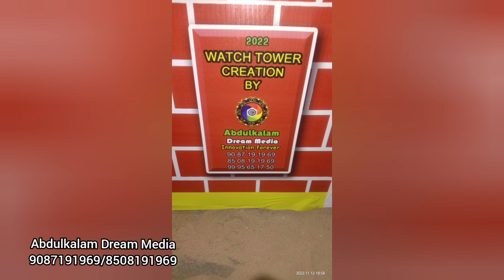Innovative Branding For Vcare Shampoo Hair Color 2022( police watch tower Tiruchendur Beach )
Creation By

Abdulkalam Dream Media
Advertisement Company
Innovation Forever.
Tuticorin District,
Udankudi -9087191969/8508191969